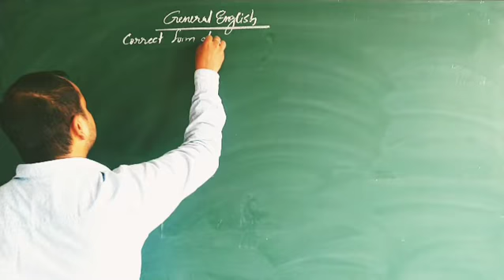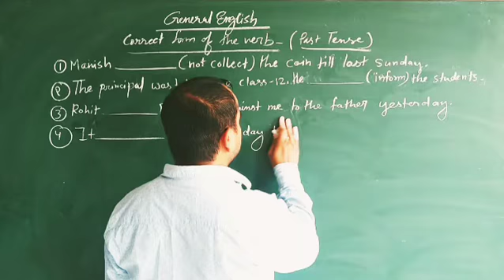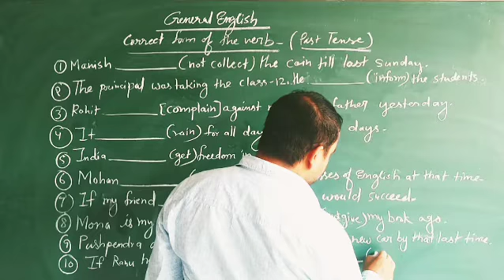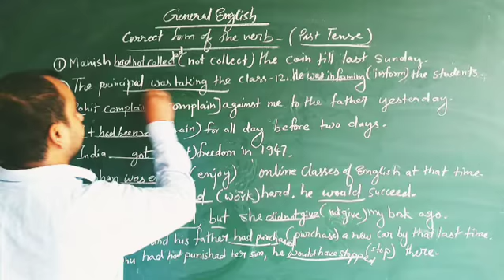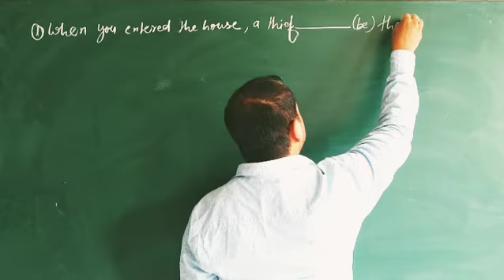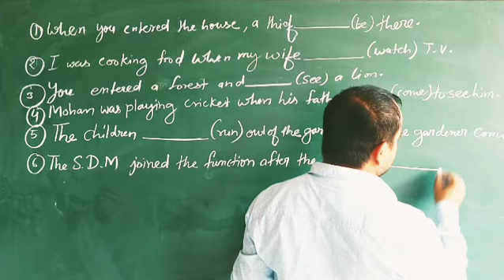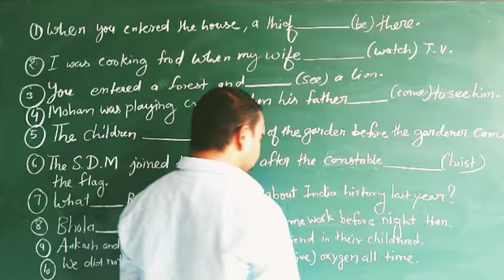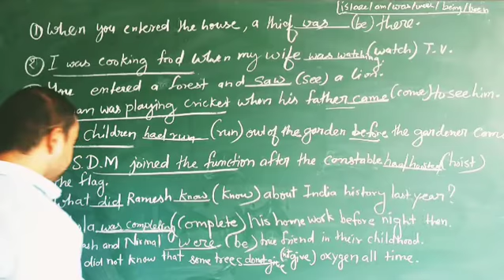General English 16